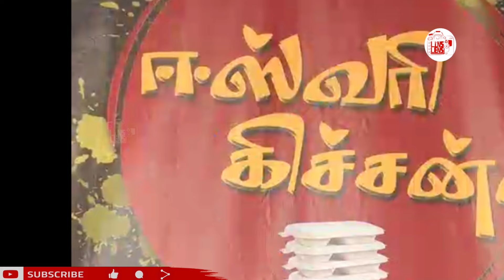யாருக்கும் தெரிய கூடாதுன்னு நினைச்சீங்க கடவுள் தெரியபடிதுடாரு | Bakiyalaskmi | 5th April 2024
யாருக்கும் தெரிய கூடாதுன்னு நினைச்சீங்க கடவுள் தெரியபடிதுடாரு | Bakiyalaskmi | 5th April 2024 | vijay television | vijay tv